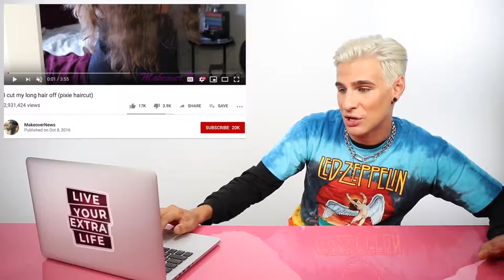BRAD MONDO REACTS TO LIFE CHANGING HAIRCUTS long to pixie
had so much fun watching these girls go from mad long hair to mad short.